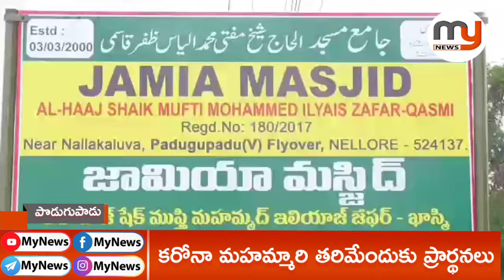కరోనా మహమ్మారి నుండి ప్రజలు కాపాడాలంటూ...రంజాన్ మాసం ఆఖరి శుక్రవారంనాడు ప్రత్యేక ప్రార్థనలు - Mynews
జామియా మసీద్ నందు ప్రత్యేక ప్రార్థన.

నెల్లూరు లో ని పరుగుపాడు నందు ఉన్న జామియా మసీద్ నందు అల్ - హజ్ షైక్ ముఫ్తి మొహమ్మద్ ఇలియాస్ జాఫర్ ఖాసిమీ ఆధ్వర్యంలో రంజాన్ మాసం ఆఖరి శుభ శుక్రవారం పురస్కరించుకొని అల్లాహ్ ను వేడుకున్నారు. ఈ మహమ్మారి వలన మృతిచెందిన వారి కొరకు మరియు వారి కుటుంబ సభ్యుల కొరకు అల్లాహ్ ను ప్రార్థించారు. అలాగే ప్రస్తుత పరిస్థితి సమర్థవంతంగా ఎదుర్కొంటున్నటువంటి జిల్లా యంత్రాంగానికి మరియు 24 గంటల పాటు అలుపులేకుండా పని చేస్తున్నటువంటి ఫ్రంట్ లైన్ వారియర్స్ అయినా వైద్యులు, పోలీసులు మరియు పారిశుద్ధ్య కార్మికులకు ప్రత్యేక కృతజ్ఞతలు తెలిపారు. అదేవిధంగా ఇంతటి ప్రమాదకర పరిస్థితుల్లో కూడా జరుగుతున్న సంఘటనలు నిజాలను ప్రజలకు, పాలకులకు అన్ని వేళలా వార్తలను అందిస్తున్న ఎలక్ట్రానిక్ మీడియా మరియు ప్రింట్ మీడియా వారికి ధన్యవాదాలు తెలిపారు.ఈ కార్యక్రమంలో కమిటీ నెంబర్ లు, ఒలమాలు, మరియు ఆడవారు పాటు తదితరులు పాల్గొన్నారుMyNews